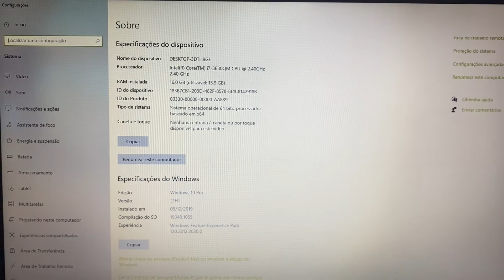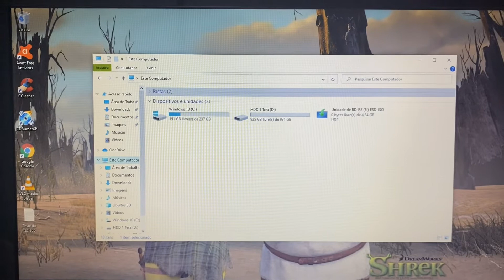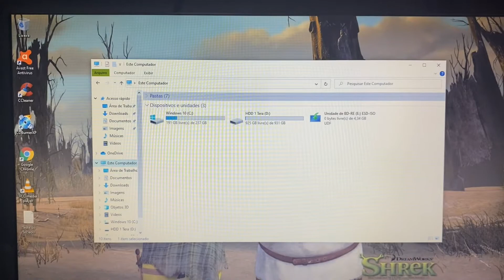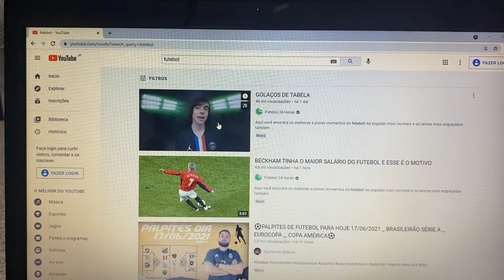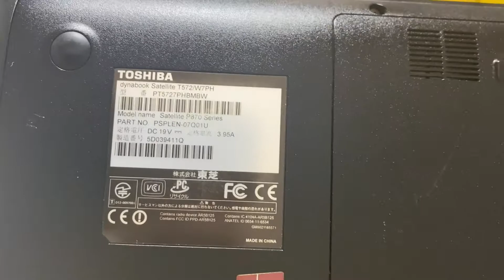Vendido🎉Notebook Toshiba Core i7 17 Pol Completo 16G Mem SSD256G+HDD 1 Tera HDMI WebCam USB3.0 🙀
¥30,000

Modelo 2013
SSD 256 Giga + HDD 1 Tera
16 Giga Memoria DDR3
Wi Fi
Bluetooth
WebCam Embutida